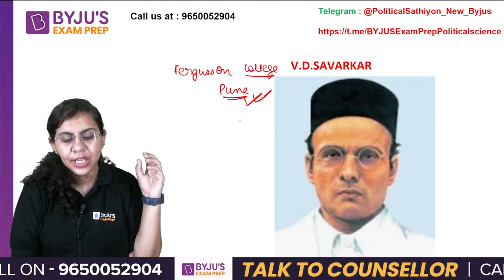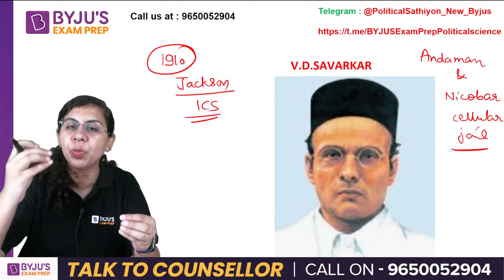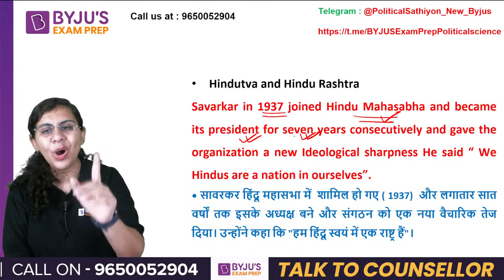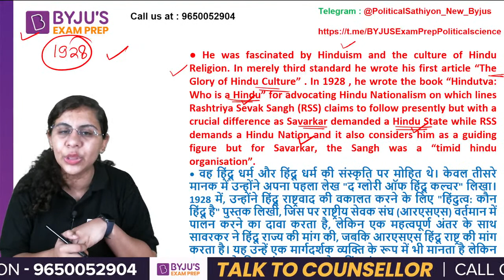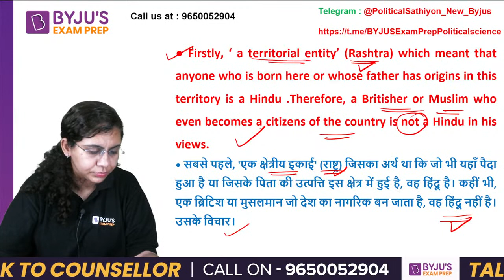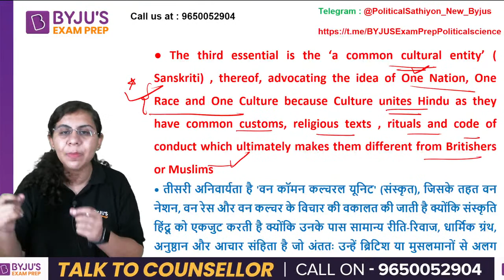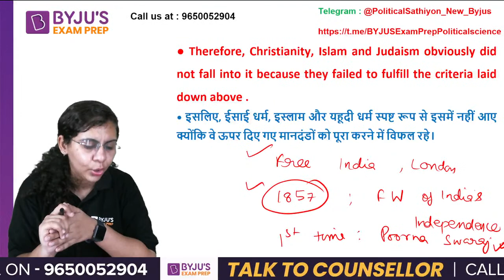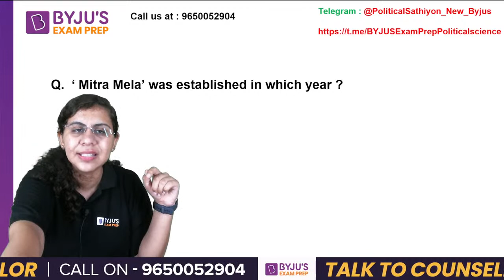UGC NET Dec 2023 | Political Science | V.D. Savarkar's Hindutva | Chandni Mam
"In this LIVE Session for UGC NET Dec 2023 | Political Science | V.D. Savarkar's Hindutva by Chandni Moolchandani will help to boost up your UGC NET 2023 Preparation .

2,100+ Selections Given by BYJU’S Exam Prep in UGC NET Till Date, Watch out Their Success Journey Here

Clear the UGC NET Exam with BYJU'S Exam Prep UGC NET Express. Get all updates on UGC NET Exam pattern, syllabus and preparation strategies to enhance your performance in the UGC NET Exams. BYJU'S Exam Prep UGC NET is the most comprehensive exam preparation platform for UGC NET Exams Preparation.